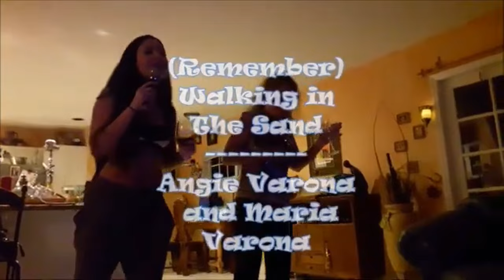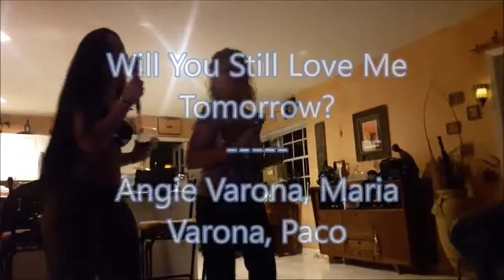Maria and Angie Varona Sing 60s and 70s hits!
Mother and daughter take classics for a vocal spin.
This is a compilation of prior uploads.